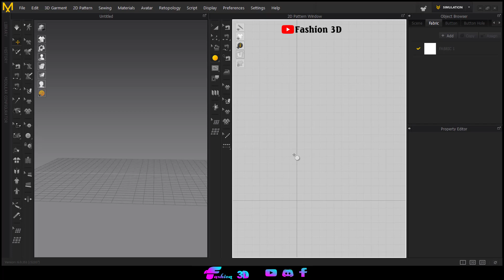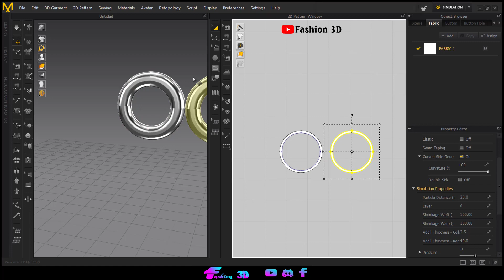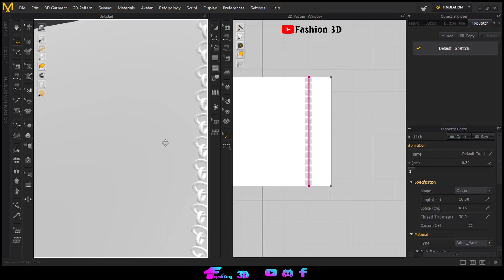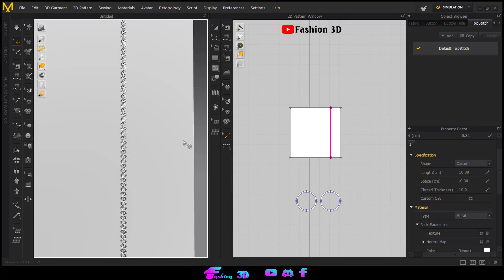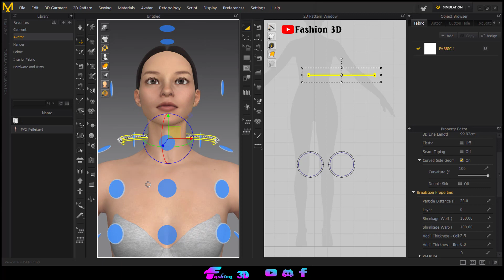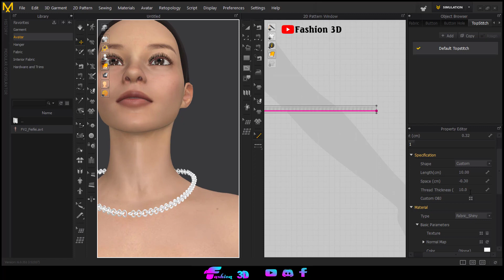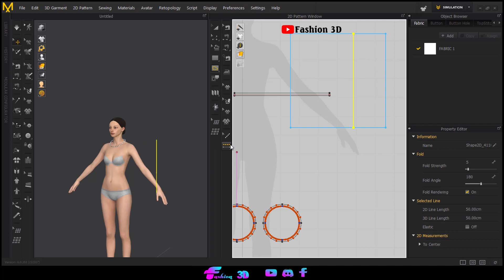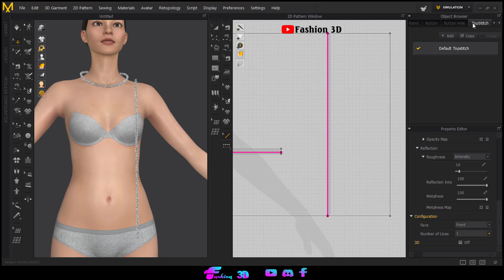How To Chain Marvelous Designer/ Clo3D- Tạo dây xích trong Clo3D/ Marvelous Designer | Fashion3d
How To Chain Marvelous Designer/ Clo3D- Tạo dây xích trong Clo3D/ Marvelous Designer
Fasion 3D Bao Gồm :
♡ Marvelous Designer
♡ CLo 3D
♡ Opitex
♡ Gerber
♡ Lectra